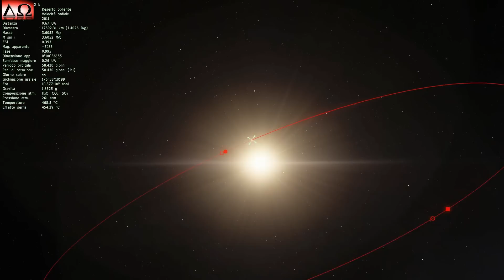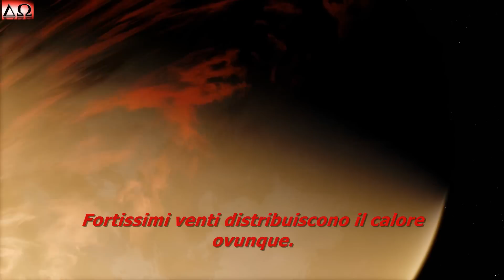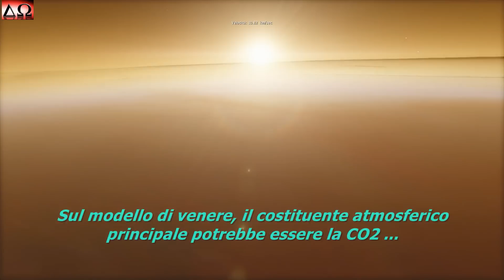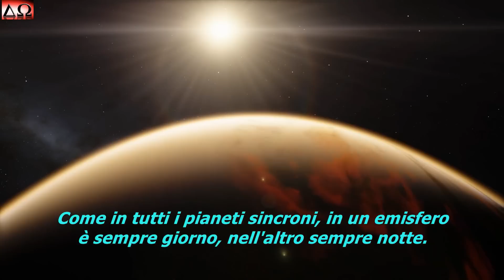L' ESOPIANETA HD 85512 b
La stella HD 85512, classificata anche come GLIESE 370, è una stella nana arancione di classe spettrale K5, ubicata in direzione della costellazione della Vela e distante dal Sistema Solare 36,4 Anni Luce. Massa e diametro sono il 70% di quelli solari, la luminosità è solo il 13% di quella solare. Nel 2011, astronomi dell'Università di Ginevra guidati da Stéphane Udry, hanno annunciato la scoperta di un esopianeta, orbitante ad una distanza dalla stella di 39 milioni di Km (Terra-Sole 150 milioni di Km). La scoperta è stata fatta utilizzando il metodo delle velocità radiali : la stella è costretta ad oscillare attorno al comune centro di massa del sistema (baricentro), tali oscillazioni, regolarissime e periodiche, si traducono in uno spostamento verso il rosso e verso il blu dello spettro stellare (Effetto Doppler) e sono state rilevate e misurate dallo spettrografo HARPS, montato sul telescopio ESO 3,6 metri, a la Silla, nelle Ande Cilene.
Il pianeta risulta avere una massa 3,6 volte la Terra ed un diametro 1,3 volte maggiore (16.582 Km contro i 12.756 Km della Terra). Con queste misure, HD 85512 b è un pianeta roccioso di grossa taglia che rientra nella classe planetaria delle Super-Terre.
Con una massa di 3,6 (Terra 1), è probabile che il pianeta sia dotato di un'atmosfera molto densa, il che unito ad un flusso stellare di 1,85 (significa che il pianeta riceve l'85% in più di calore della Terra), rendono il pianeta molto caldo e probabilmente vittima di un effetto serra fortissimo, di tipo venusiano. Eventuali oceani sarebbero evaporati nell'atmosfera incrementando l'effetto serra e la temperatura globale. E' probabile che il pianeta abbia una temperatura superficiale di qualche centinaio di gradi.
La temperatura di equilibrio di soli 25°C, calcolata in base al flusso stellare di 1,85 e all'albedo terrestre di 0,3, non deve ingannare, infatti la temperatura di equilibrio non considera l'effetto serra atmosferico. Venere ad esempio ha una temperatura di equilibrio di -18°C, ma a causa del potente effetto serra della sua densissima atmosfera, la temperatura reale è di ben 480°C.
HD 85512 b è fuori dalla zona abitabile del sistema, troppo vicino alla stella, troppo caldo e pertanto è impossibile l'acqua liquida sulla sua superficie.
A causa della vicinanza alla stella, quest'ultima tende a frenare il moto di rotazione e a sincronizzarlo con quello di rivoluzione ; ne consegue che il pianeta mostra sempre la stessa faccia alla stella, per cui in un emisfero è sempre giorno ed in quello opposto è sempre notte. La densissima atmosfera con forti venti, distribuisce il calore ovunque, sia nella parte illuminata che in quella buia, esattamente come accade su Venere.
ΔΩ

Fonte dei dati :
ESO (European Southern Observatory)